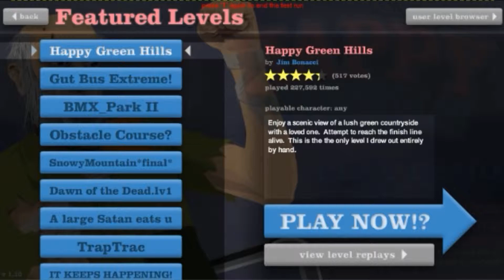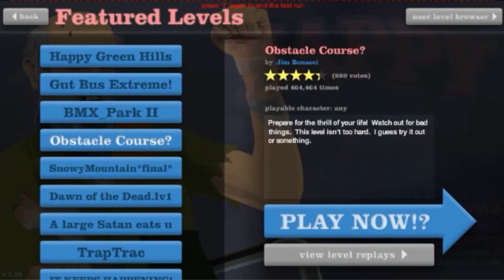Encuesta by Animatronixx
Hola gente extraña de otros mundos ¿Cómo están?

hoy les traigo una encuesta para todos ustedes
espero y sean honestos con su respuesta gracias

ÚNETE A EL GRUPO NUEVO

NO TE PIERDAS DE MIS VÍDEOS

ŚÚŚČŔĨßĔŤĔ ÁĹ ČÁŃÁĹ

Skype: masterock12